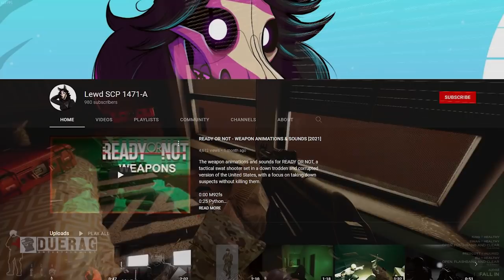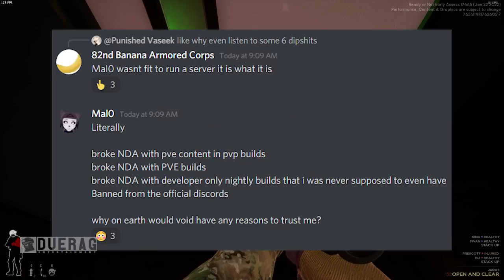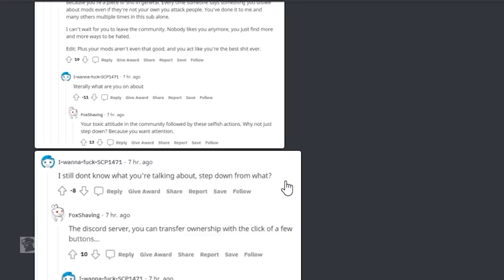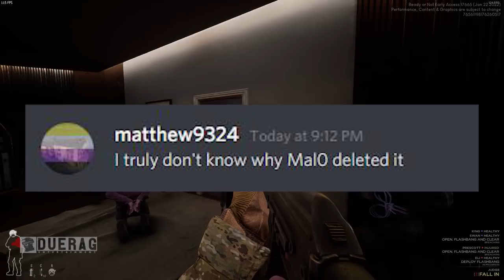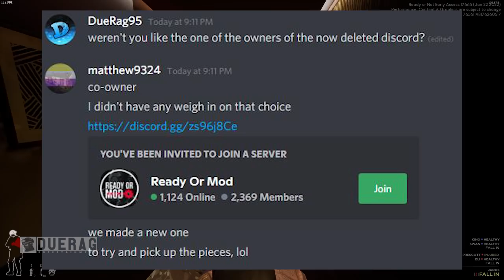Ready Or Not - An Entire Community Deleted Over Night....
Songs Used;